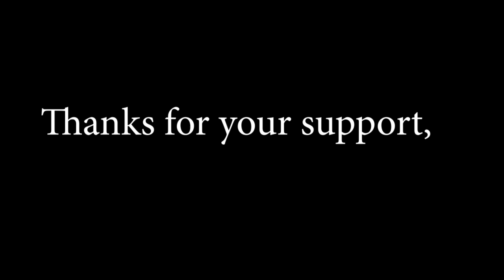Matty's CARlamities: Outtakes and 2021 Roundup - Matty's Cars